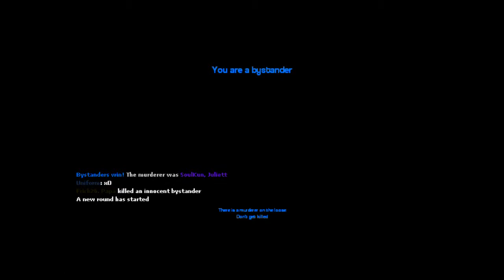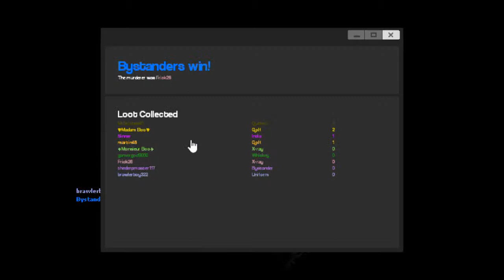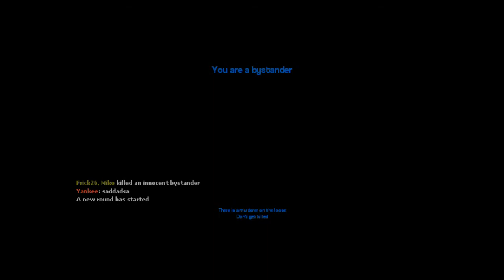I Got A Gun: Gmod Murder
See If You Can find The mess up.